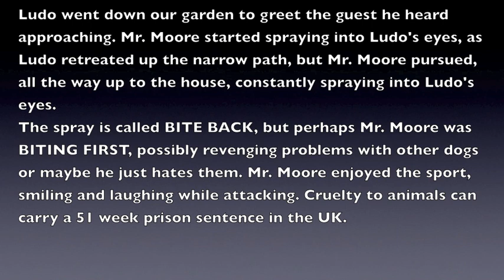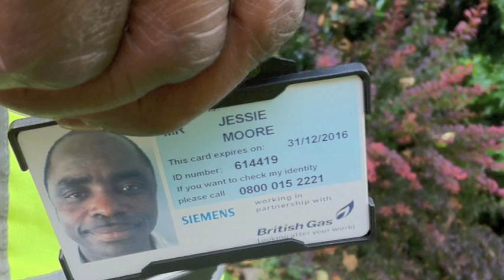Meter-U, British Gas, Siemens Man Attacks Cocker Spaniel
Jessie Moore from Meter-U, on behalf of Siemens / British Gas enjoyed the sport of  attacking our Spaniel, Ludo. From a window I observed Mr Moore smiling and laughing as he was running forward, about 40m, pursuing Ludo who was reversing, all the while Mr Moore continued to spray stinging gas into Ludo's eyes for several minutes. In the United Kingdom, cruelty to animals is a criminal offence for which one may be jailed for up to 51 weeks and may be fined up to £20,000.